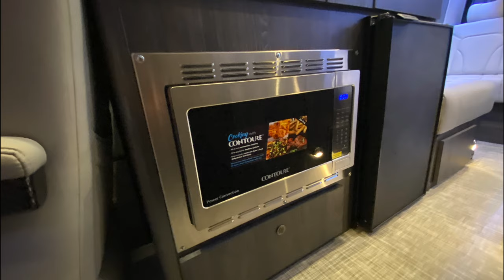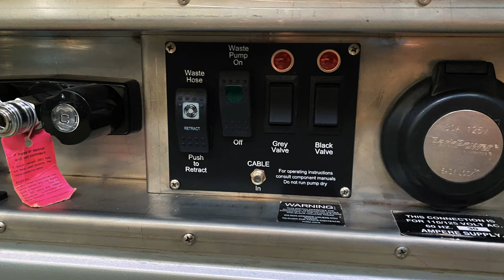Grech RV Strada - Mercedes-Benz Sprinter Motorhome (Short)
Grech RV has set a new standard by defining what a Class B motorhome should be. Grech Motors has brought our 37+ years of custom vehicle manufacturing experience to the Recreational Vehicle market with our new Strada Motorhome model from Grech RV.  Built on the Mercedes-Benz Sprinter 3500 170” EXT, the Strada will raise the bar in the Class B market. The Grech RV product line will offer a return to hand-crafted coach-building with remarkable craftsmanship, unparalleled fit & finish and attention to detail that will and set a new standard of quality in the motorhome industry.

Grech Motors is the luxury ground transportation industries leading mini-coach manufacturer specializing in the highest quality mid-size buses and Mercedes-Benz Sprinter vans. Grech Motors products have set the standard for the ground transportation industry by defining what a mini-coach should be. With an unwavering focus on innovation, trend setting designs, elegant style, curb appeal, unrivaled quality, superior fit and finish, an exclusive level of standard equipment and the industries absolute best warranty and after-sale support. They have taken things one step further with their new flagship Strada motorhome model they have truly reinvented the Class B motorhome.  Simply stunning.